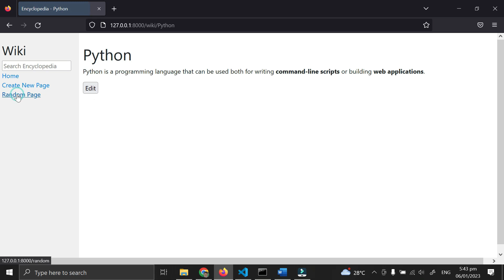Wiki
Wiki is a wikipedia-like online encyclopedia

Technologies used:
Backend - Django (Python)
Frontend - HTML, CSS & JavaScript

Developed by Jerry Marte